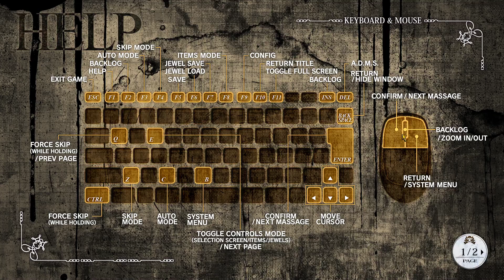YU-NO #10 - Breaking into the bad guy's shed - blind let's play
We seemingly tell a very strange lie, see Mio get spooked, hear a suspiciously strange comment from Eriko, and then do a bit of trespassing.